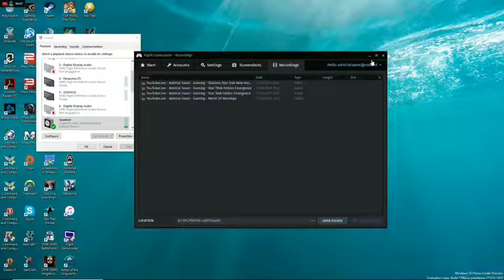how to download star trek legacy|star trek online 2019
Explore strange new worlds, seek out new life and new civilizations, and boldly go in this expanding vast universe.Game Info
Star Trek Online is a sci-fi MMORPG with a full universe featuring stories from the popular television shows and movies. Seek out strange new worlds and encounter a variety of alien species in one of the few games based on the iconic Star Trek franchise

The Depth of Star Trek
Explore the galaxy, visiting all 4 quadrants including 100+ unique Star Trek locations. Interact with characters from the TV show, complete with voice overs by the actual actors/actresses.
Immersive Combat

Create a Captain and lead a team for combat and exploration on the ground and also command a starship in space.
Your Missions, Your Way

As a Captain, build your avatar, bridge crew, and starships for a completely personalized Star Trek experience.

Evolving Content

Experience consistently updated content that introduces new locations and iconic characters straight from the Star Trek universe.
System Requirements
To ensure a smooth gaming experience, we recommend that you meet the following settings:

Windows
Operating System
Windows® Vista, 7, 8 or 10

CPU
Core 2 Duo 1.8Ghz (or equivalent AMD CPU)

RAM
2 GB

Hard Disk
21 GB

Graphic Display
NVidia GeForce 8000, ATI/AMD Radeon HD 2000, Intel G965M Express, Intel HD Graphics 2000 or better (Supports Direct3D Hardware Feature Level 10 or higher)

Sound Drivers
DirectX 10 compatible sound chip or onboard audio capability with the latest sound drivers

Network
Broadband Internet Connection Required

(Note: This video content is for reference only, we do not recommend or force anyone to follow any action like in the video.  In any case, we are not responsible for you for any damages related direct or indirect to any information in the video. Thank you!

this video include by content :star trek online ps4,
star trek online gameplay,
star trek online xbox one,
star trek online trailer,
star trek online review,
star trek online rise of discovery,